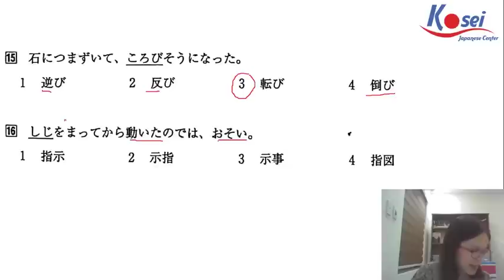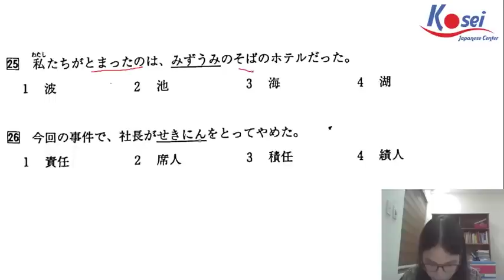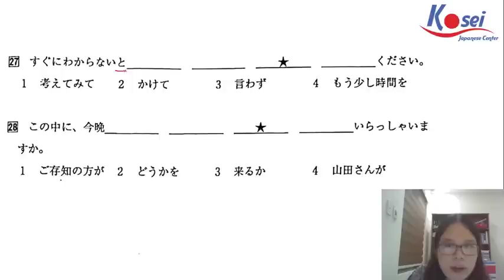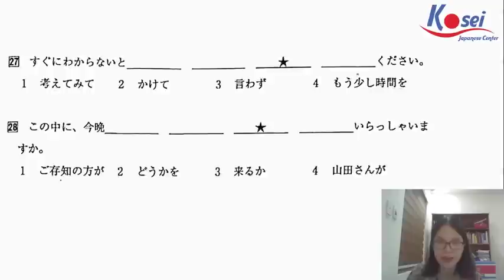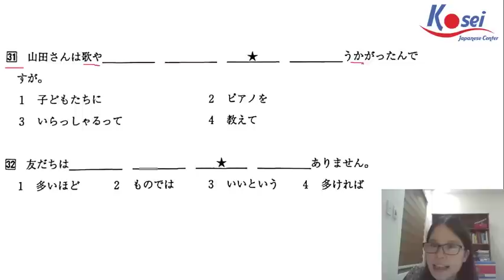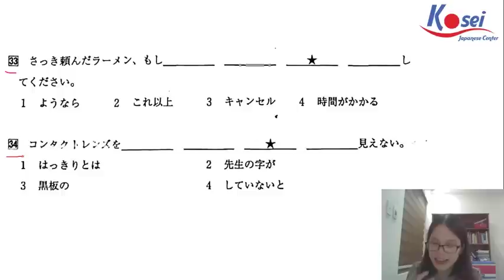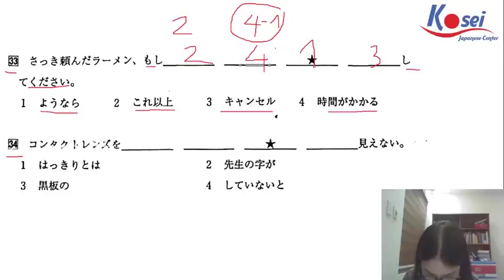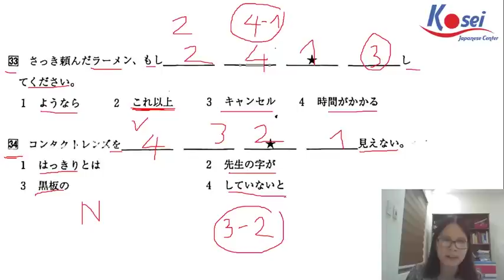Luyện đề N3 - Đề 47 (Moji Goi - Bunpou)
Các bạn chăm chỉ đâu rồi ạ?
Vào đây luyện đề với Kosei nào